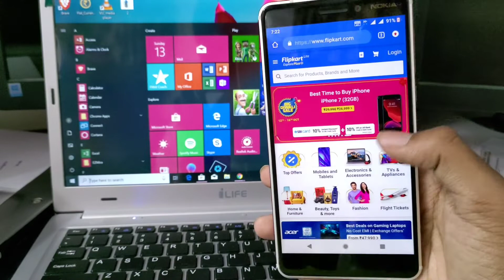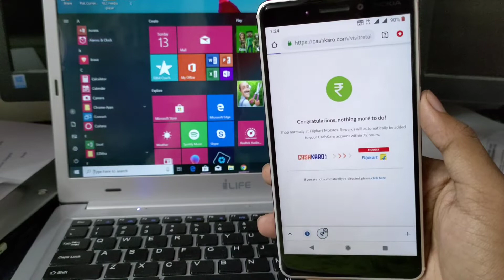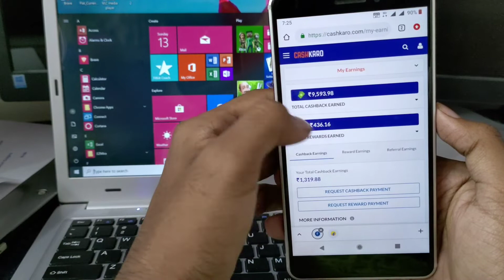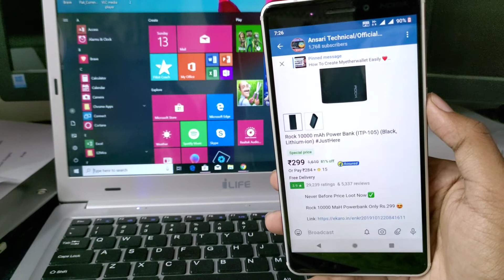Flipkart Diwali Sale 12-16 OCT - हर Products पर पाओ Additonal Cashback !!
This video is about Big Diwali Sale Offers. These Big Diwali Sale Offers will be from 12th to 16th October. So if you are looking for Flipkart diwali sale offers in this shopping festival then watch this video till the end.

Mobiles, Laptops, TVs, Home Appliances, Clothing, Home Decor, Furniture, Beauty, Books and more will be up for grabs at jaw-dropping prices. In this Flipkart diwali sale offers 2019 you can make use of multiple affordability options such as No Cost EMI and Flipkart Pay Later to buy their wish-listed items. So watch this video to know all about Flipkart sale offers today.

diwali sale on flipkart 2019,diwali sale amazon,diwali sale flipkart,flipkart diwali sale 2019,diwali sale on flipkart,amazon diwali sale 2019,diwali offer mobile 2019,diwali offer mobile

Follow Nahi Kiya To Karlo:-